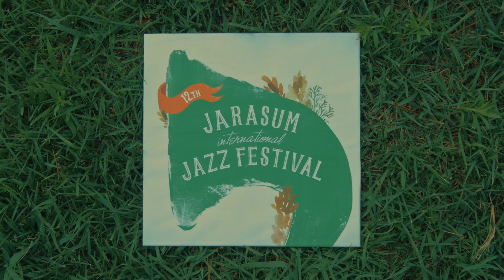2015 Jarasum Int'l Jazz Festival Official Trailer 60s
재즈를 찾아 떠나는 여행 - 가평의 자연속에 숨겨진 제12회 자라섬국제재즈페스티벌의 음악을 함께 찾아보세요.

The 12th Jarasum Int'l Jazz Festival
Oct. 9 - 11, 2015